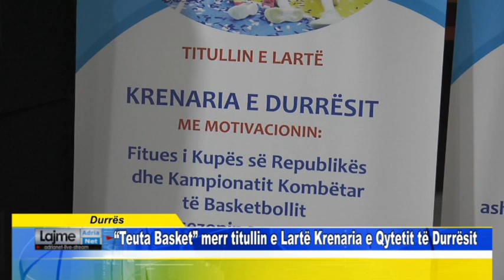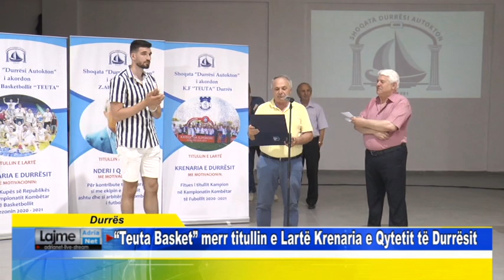Durrës Teuta Basket merr titullin e Lartë Krenaria e Qytetit të Durrësit